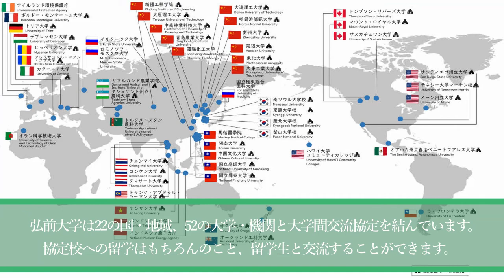【Hirosaki University D-IEC】2020留学経験者インタビュー/Vol.3 齊藤さん（イタリア）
イタリア・カターニア大学へ長期留学していた齊藤さんにお話を伺いました。
弘前大学国際連携本部では、留学経験者のインタビューを、留学を考える全ての人に送ります！